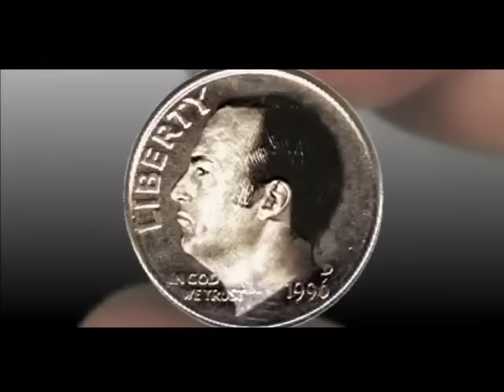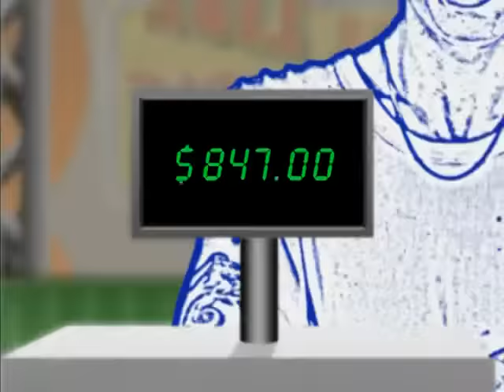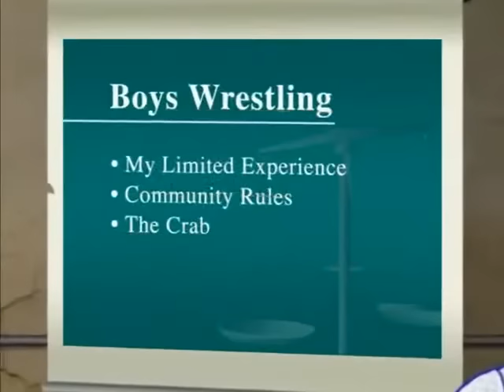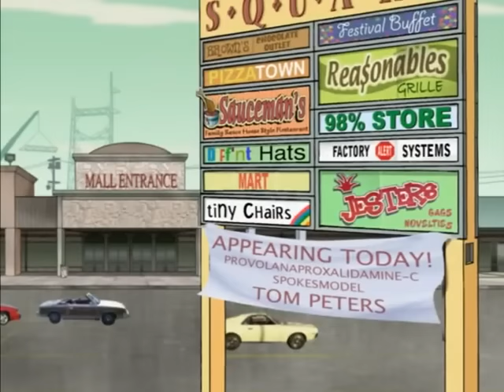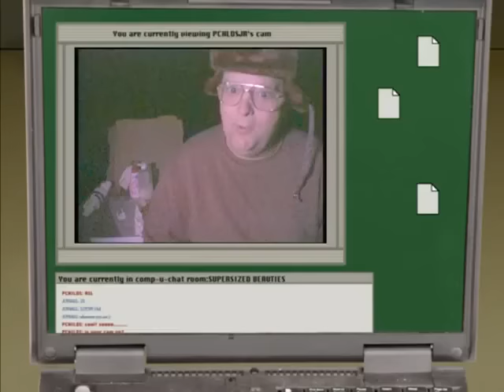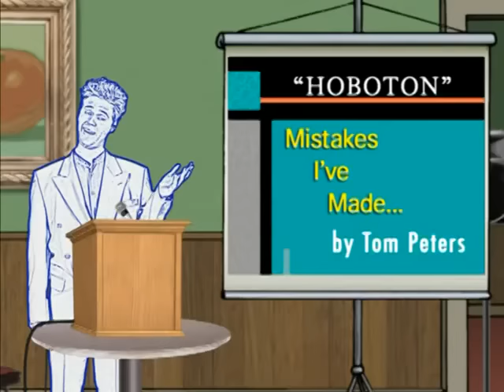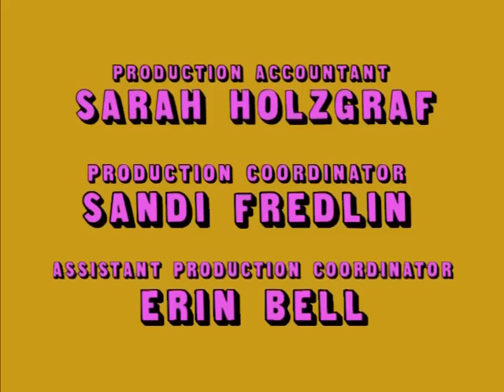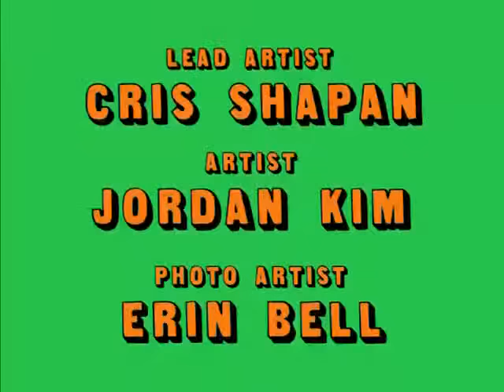tom goes to the mayor but it's every episode in one block